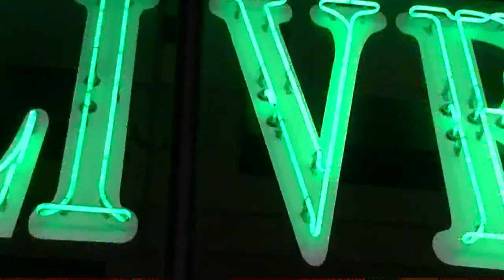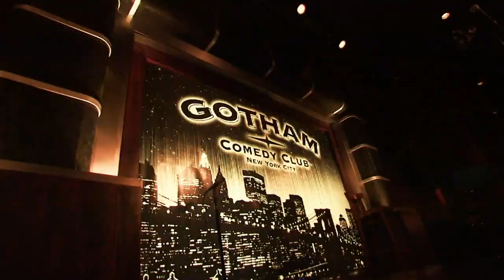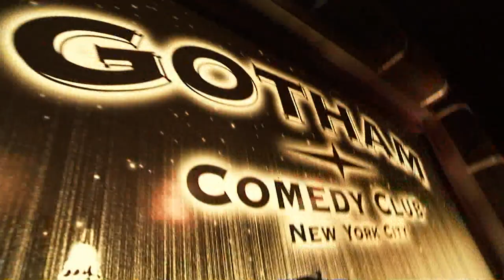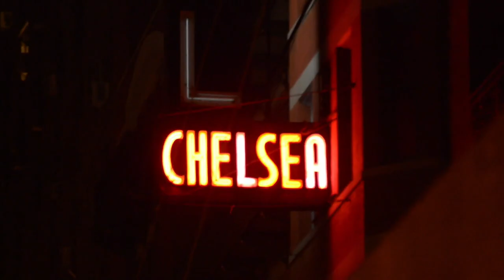Tim Meadows | Gotham Comedy Live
Don't miss "Saturday Night Live" star Tim Meadows live from New York's legendary Gotham Comedy Club.